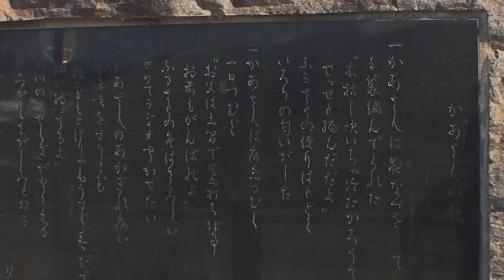かあさんの歌発祥の町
長野県　信州新町
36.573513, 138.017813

ジンギスカンの里の羊　雉も鳴かずば撃たれまいの像
母さんの歌の歌碑